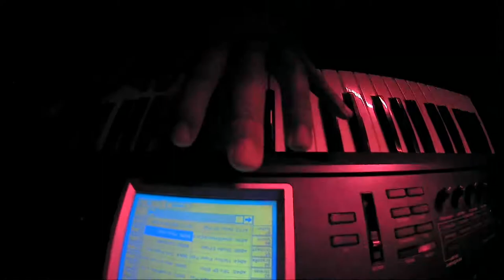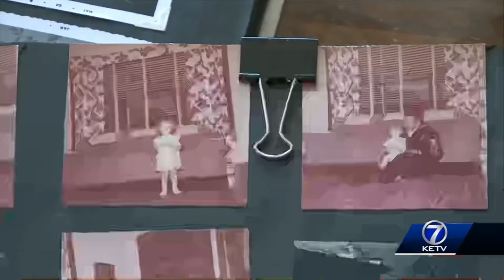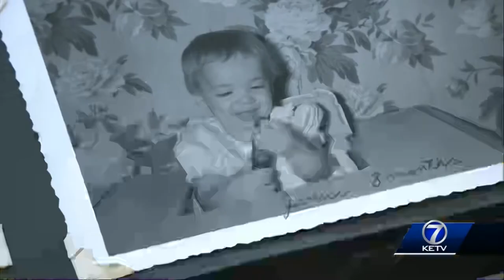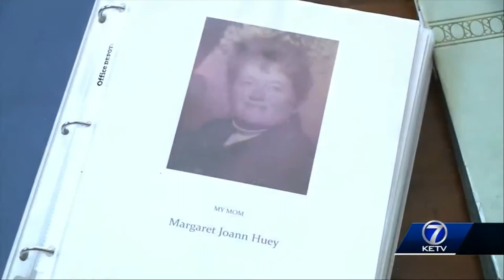Online Campus July 1, 2018